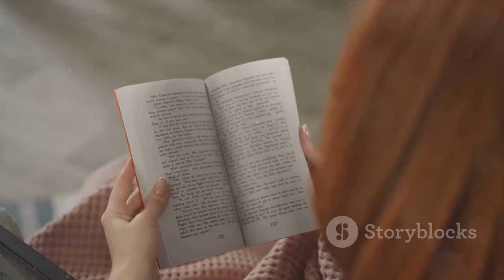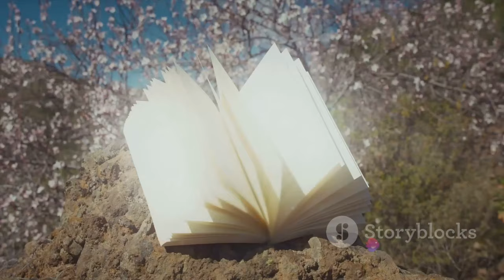Deep Dive: 'In The Woods' by Tana French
This video provides a summary of “In the Woods,” a mystery novel by Tana French, published in 2007. The story follows detective Rob Ryan and his partner Cassie Maddox as they investigate the murder of a young girl in the woods outside of Dublin, Ireland. As they delve deeper into the case, Ryan discovers that the murder location is the same spot where he and two of his childhood friends went missing 20 years earlier. Ryan, the only one found alive, has no memory of what happened to his friends, and the case was never solved. As the new murder investigation unfolds, Ryan is haunted by memories of his past and begins to question if the two cases are connected. The novel explores themes such as memory, trauma, and the secrets people keep hidden from others and even from themselves.

00:00:00 An Enigma Wrapped in a Mystery
00:01:54 The Chilling Chapters - Part 1
00:03:51 The Chilling Chapters - Part 2
00:05:46 The Chilling Chapters - Part 3
00:07:36 The Enigmatic Woods - A Recap